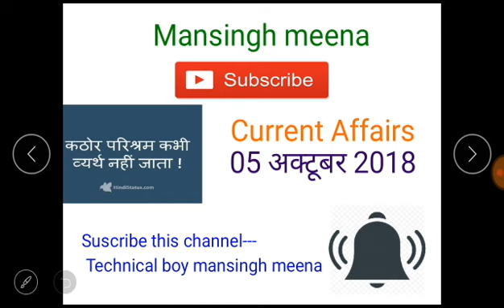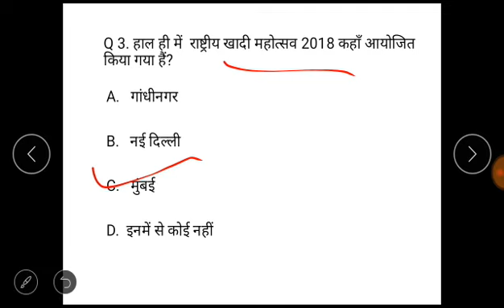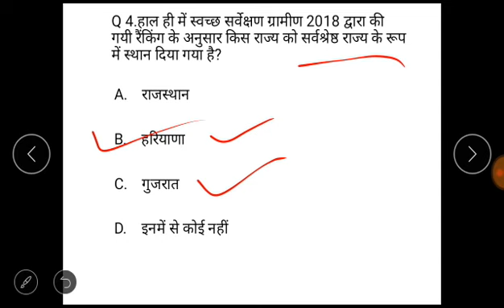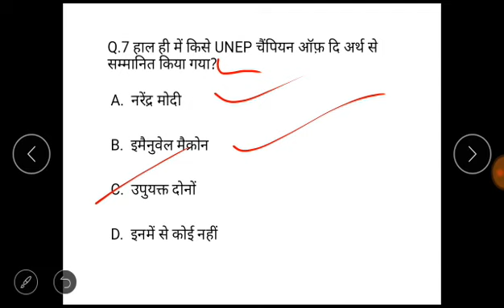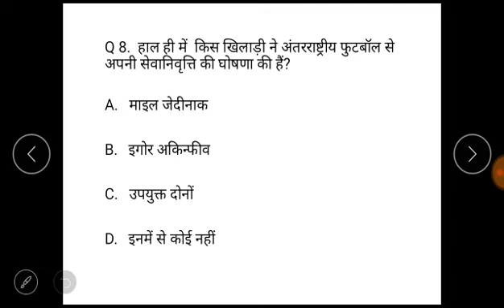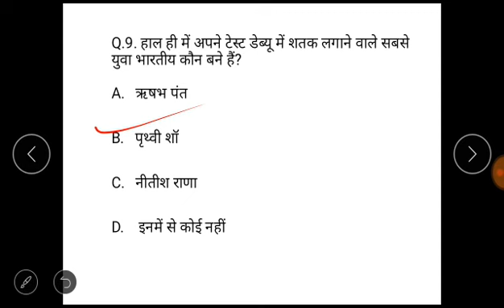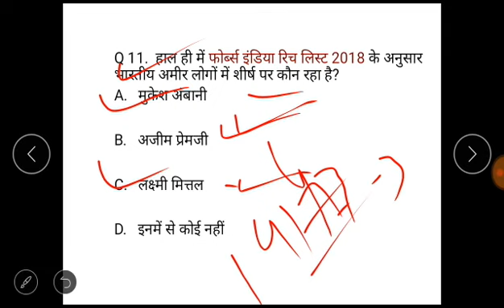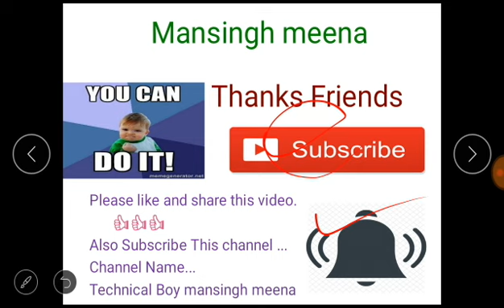05 October 2018 current affairs..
05 october 2018 current affairs...This video will be helpful for upcoming exams current affairs..IAA,RAS,SS, BANKING,
RAILWAY,IEN,LAB ASSISTANT,IES,other exams..